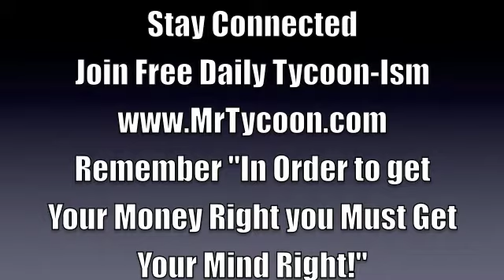Daily Tycoon-Ism - Mr. Tycoon - Sincere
Personal Development Tip from Mr. Tycoon the #1 Transformational Coach in the World! If you would like to get more of these amazing Tips to your email box just now and sign up for FREE Daily Tycoon-Ism. It's just that easy.

Mr. Tycoon is Also a Certified Life Coach and Keynote Speaker